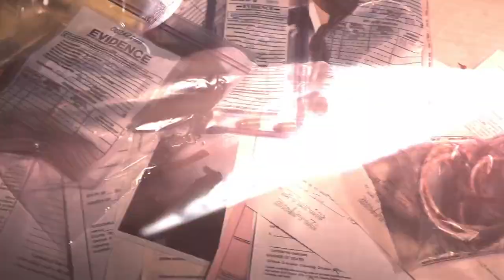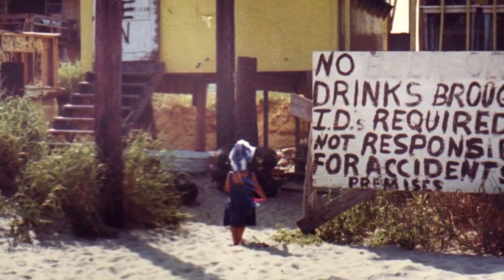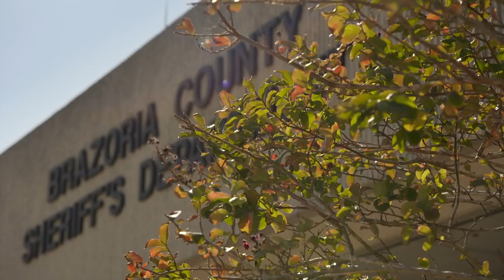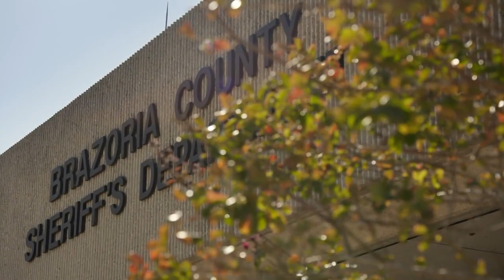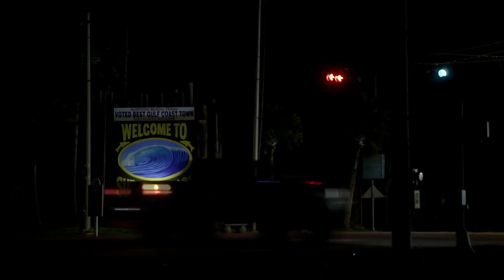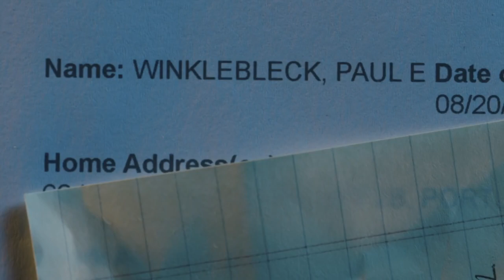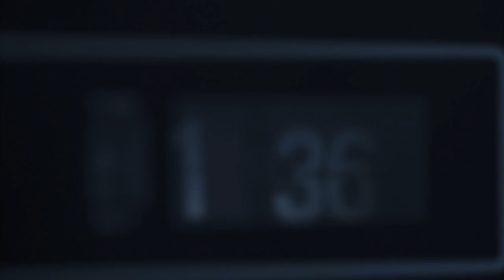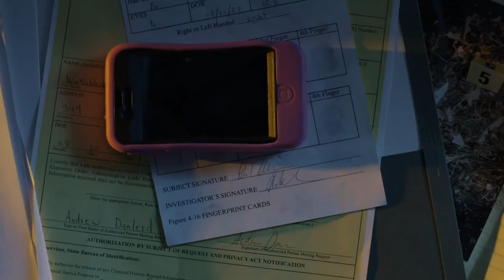Husband KILLER (True Crime) Crime Documentary _ Reel Truth Crime